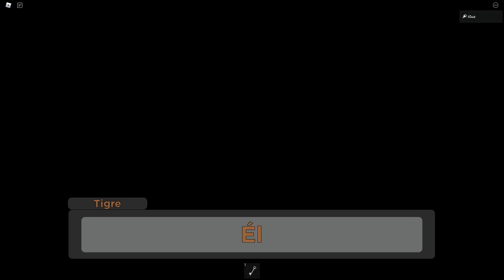COMO tener el (FINAL BUENO) Piggy: The Robotic Apocalypse (Chapter 4!) ROBLOX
Tigry derrota a MARKUS en Piggy: The Robotic Apocalypse (Chapter 4!) GOOD ENDING ROBLOX